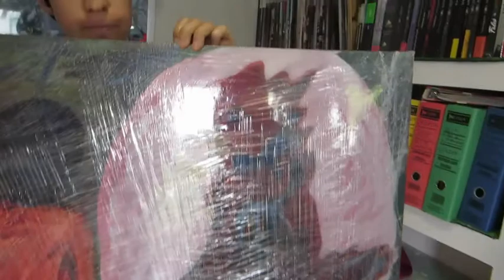Denisse De La Parra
One of Guadalajara's most promising artists. Her love of Roosters has made her an expert in this very interesting animal.